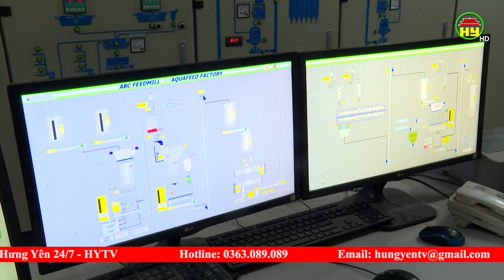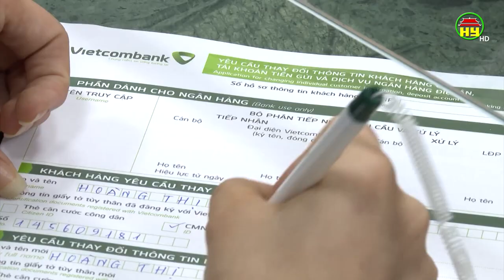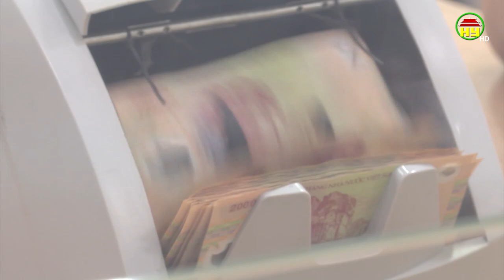Các ngân hàng hỗ trợ Doanh nghiệp gặp khó khăn do dịch Covid – 19